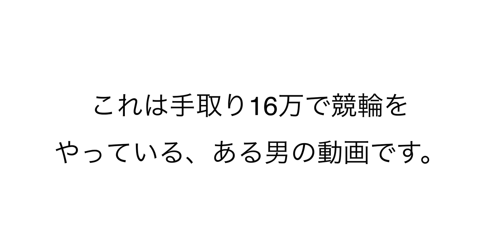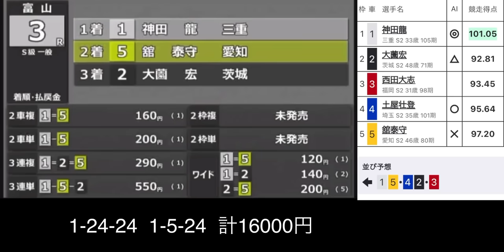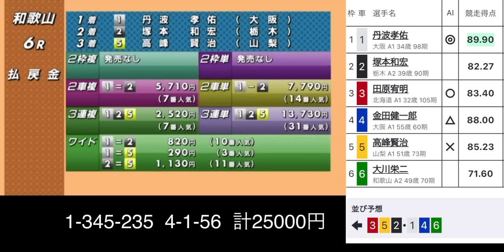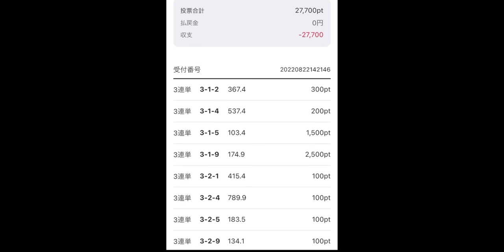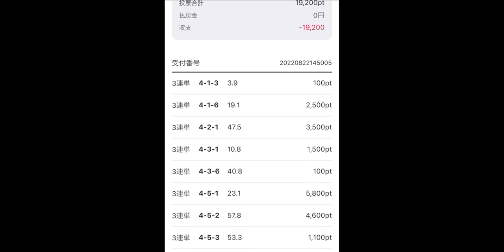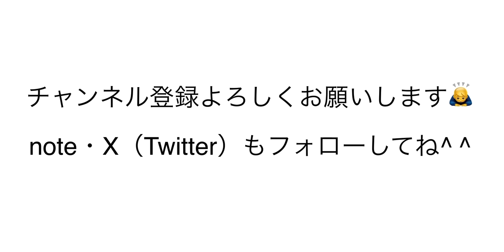【手取り16万の競輪実践】43話